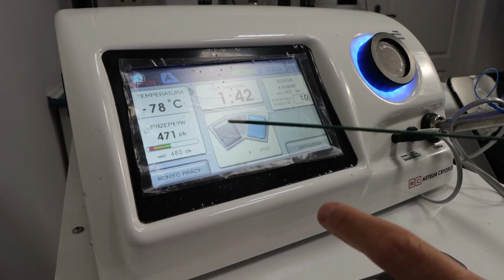Kriolezja stawu kolanowego jak przebiega zabieg Leczenie bólu przez zamrażanie nerwu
Lek. Tomasz Grądzki

Lekarz specjalizujący się w zakresie ortopedii i traumatologii narządu ruchu. Dr Grądzki pracuje na Oddziale Chirurgii Urazowo-Ortopedycznej Samodzielnego Publicznego Specjalistycznego Szpitalu Zachodniego im. św. Jana Pawła II w Grodzisku Mazowieckim. Przyjmuje również swoich pacjentów w kilku poradniach na terenie Warszawy, Pęcic i Otrębus koło Pruszkowa, Grodzisku Mazowieckim oraz w Żyrardowie.